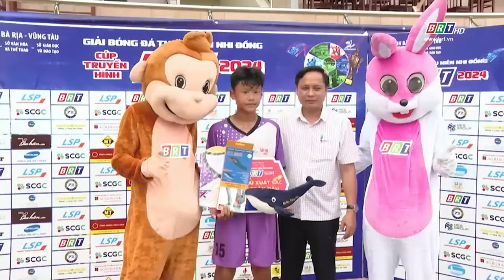U13 Xuyên Mộc chính thức giành vé vào bán kết | BRTgo